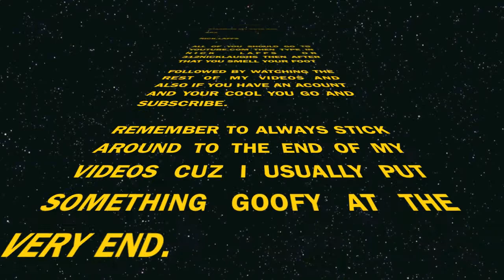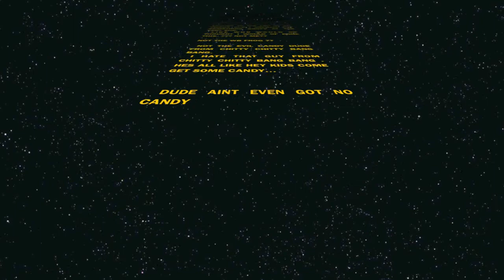Girls love to make guys feel like shit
Quick video and examples of how girls love to make guys feel like shit. As are all my videos based on my personal experiences.